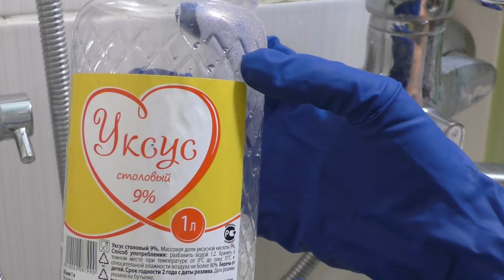КАК ОТМЫТЬ КРАН (САНТЕХНИКУ) от РЖАВЧИНЫ и НАЛЕТА!